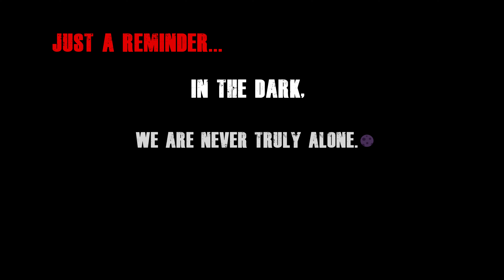IF YOU SEE THEM RUN...|| Minecraft Horror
🎬 Dive into the eerie depths of Minecraft with our bone-chilling horror film! Join us as we journey through the shadows, uncovering spine-tingling mysteries lurking around every corner. From ominous caves to haunted mansions, prepare for a heart-pounding adventure like no other. But beware, danger lurks in every pixel... Are you brave enough to face the darkness? 😱💀

👏 Huge thanks to everyone who helped bring this terrifying tale to life! Your support means the world to me. This project was a labor of love and took an immense amount of time and effort, but seeing your reactions makes it all worth it. 🖤🔥